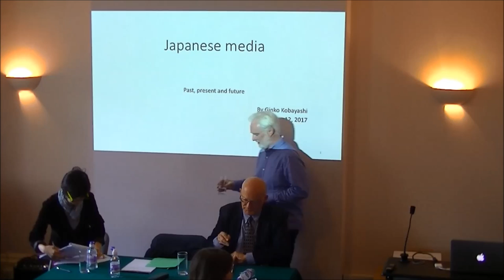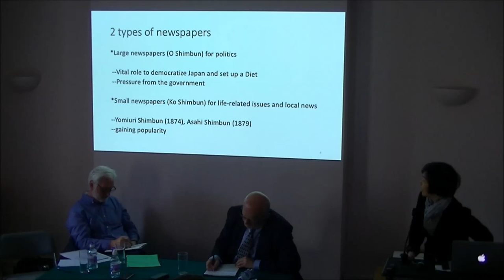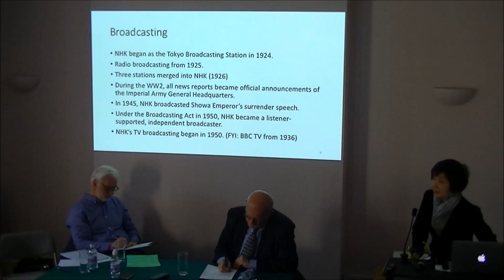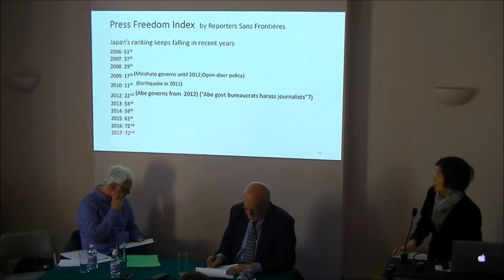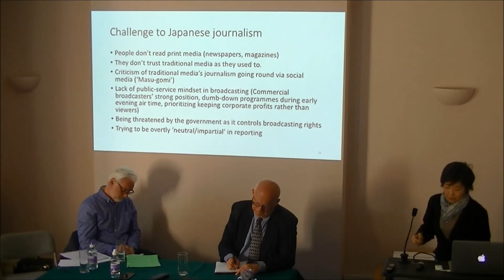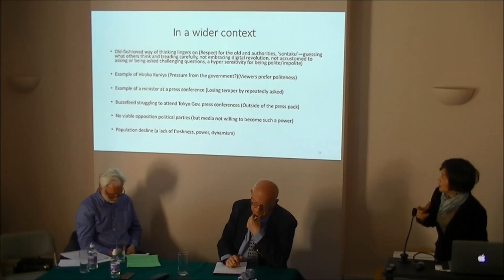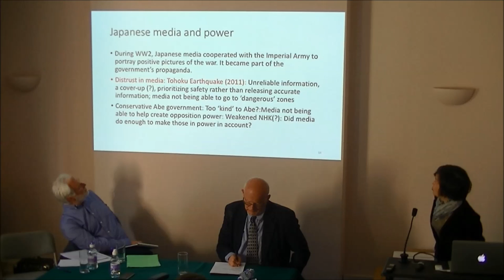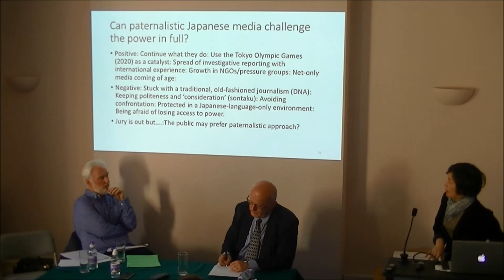A History of Journalism: then, now and hereafter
Professor Jeremy Black, Dr John Steel and Ginko Kobayashi joined us to discuss the history of journalism in the UK and Japan in our second Annual Series seminar. In the era of ‘fake news’ and social media, is mainstream journalism facing insurmountable challenges? What can today’s journalists learn from the past?

Speakers:
Professor Jeremy Black, Professor of History, University of Exeter
Dr John Steel, Lecturer in Journalism Studies, University of Sheffield
Ginko Kobayashi, journalist